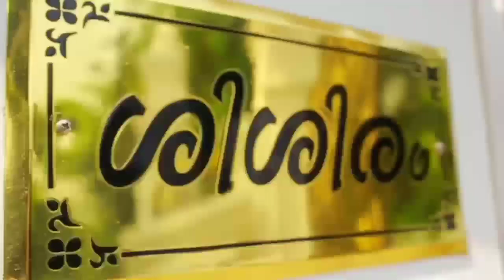HOUSE WARMING CEREMONY | SISIRAM | KERALA